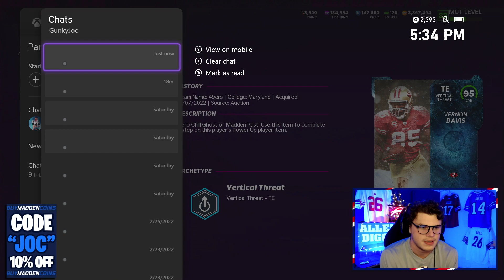BUILDING MY FINAL THEME TEAM...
In this video I build our new (and possibly final) Theme Team. I introduce to you, the unstoppable 25 Bills / 25 Broncos / 25 Ballers Theme Team. We get +1 Speed to Bills Players, +1 Speed to Broncos Players, and +1 Speed to Cards from the BackYard Ballers Promo. We spent about 4.5 Million Coins making this team, and technically it's not finished yet.

At first I only planned on merging Broncos and Bills. However, I realized that the Ballers promo has some amazing cards. So I decided to try to finesse 25 Chems out of them. We've got some studs from that promo such as Micah Parsons, Jimmy Graham, and the Diggs Brothers.

The Theme Team is a little tricky to set up. We're also using 2 Deep Rt Specialists, 2 In the Zones, and the Ballers Strategy Item. I believe our team is a 96 Overall, so not bad. Can't wait to play our first game with this team, hope you enjoy the video!